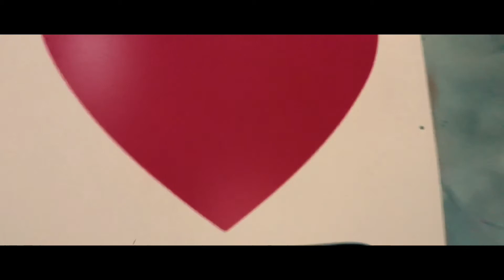EmmanuelThePhotographer Skate + Iphone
Decided to go into town one evening and film some content on my phone and then this happened...the entire video was shot and edited on my phone. Had no gimbal, was handheld...